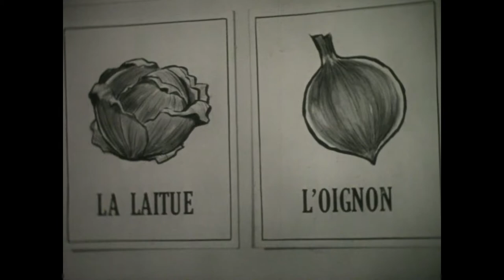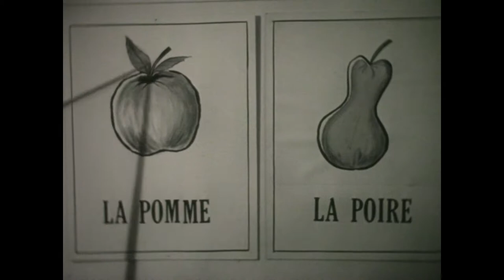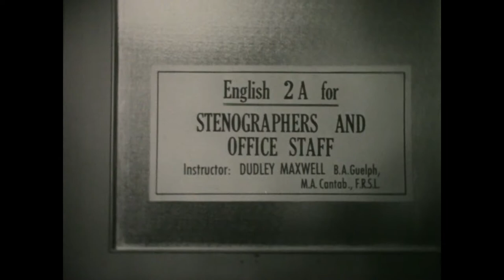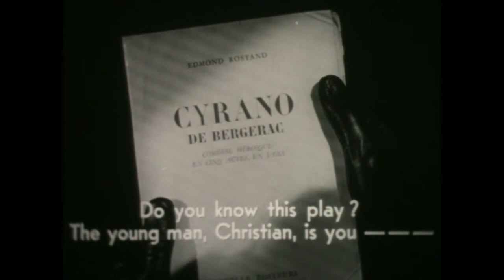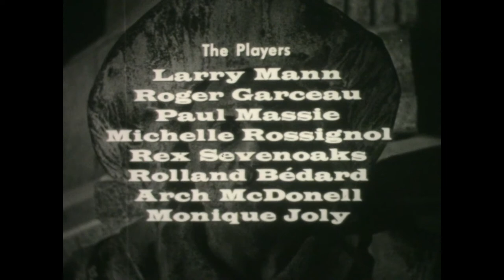Beautiful Classic Canadian documentary Short- "Instant French" (1965)